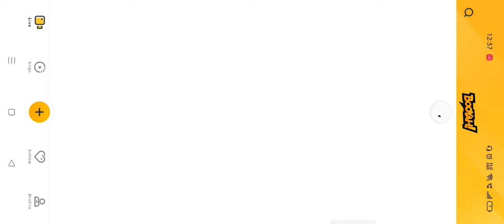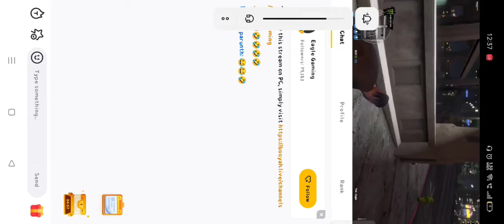watch to win 30 min free fire | watch to win 30 min in booyah for rewards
watch to win booyah app
watch to win booyah
watch to win 30 minutes in one of three rewards
watch to win free fire new event tamil
watch to win free fire how to claim
watch to win event
watch to win free fire event
watch to win free fire new event telugu
how to complete Watch Streamers To Win 30 min
Watch Streamers to win reward
watch to win
watch to win 30 min free fire
watch to win for rewards

(Alok maine khud dost se gift karaya hai😔 )

*GARENA FREEFIRE ALL SERVERS*